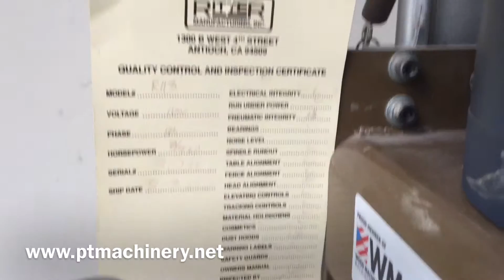Ritter Line Drill R--113 Cabinets Shelf Holes Construction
This is a quick video showing the Ritter R-113 line drill.
It has 32mm spacing and is in great conditoin. Contact Pro Tech Machinery for more details.